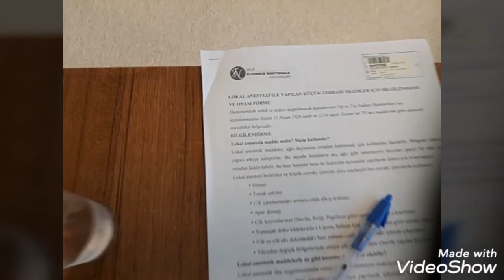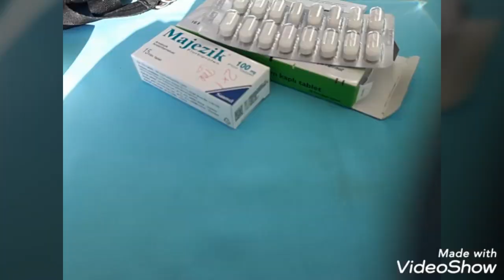Fitness Salonunda Görülmamiş Kaza Yaşadım(1 Nisan 2019)